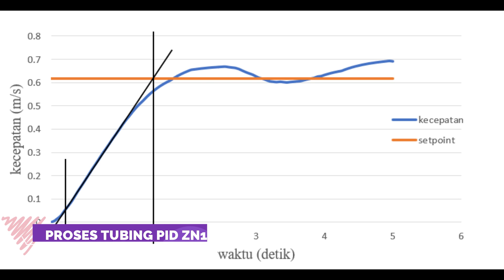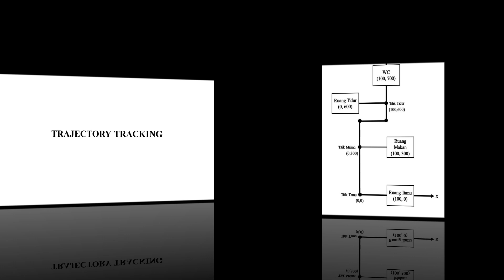Kursi Roda Pintar dengan Perintah Gelombang Otak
Kursi roda yang dirancang dengan perintah gelombang otak yang dilengkapi pengontrolan kecepatan trajectory tracking dan collison avoidance
Dosen Pembimbing 1 Munawar Agus Riyadi ST MT PhD
Dosen Pembimbing 2 Ir Sumardi ST MT IPM
Dosen Pembimbing 3 Dr Maman Somantri ST MT
Mahasiswa 1 Muhammad Iqbal Andreansyah 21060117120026
Mahasiswa 2 Syuja Risqullah 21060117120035
Mahasiswa 3 Serly Yuliana 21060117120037